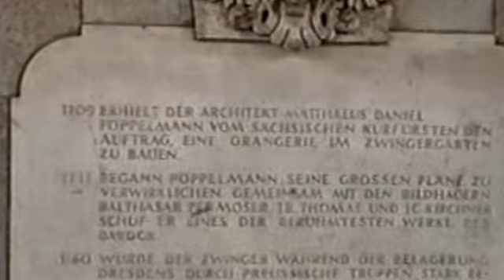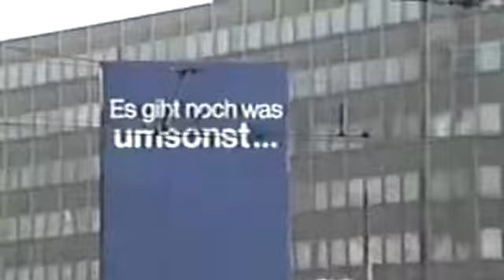Dresden Part 5